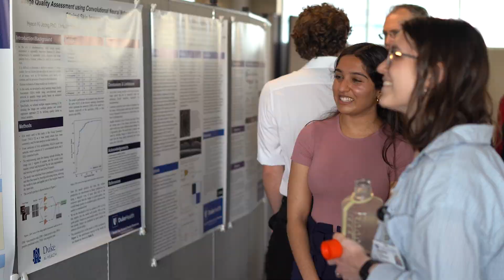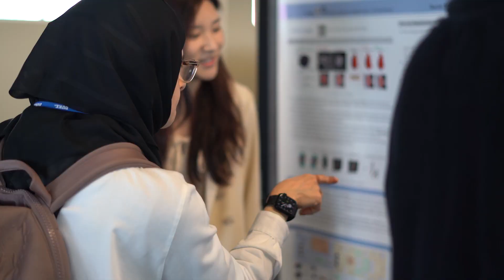Duke Health Data Science Poster Showcase, April 2023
Highlights from the Duke Health Data Science Poster Showcase held on April 24, 2023 held in the Mary Duke Biddle Trent Semans Center for Medical Education at Duke University.

This poster showcase featured 28 posters in health data science. The cross-disciplinary event was hosted by multiple organizations, including Duke AI Health, the Laboratory for Transformative Administration, and the Center for Computational Thinking. Poster topics were centered around health data science and covered a wide range of topics including statistics, informatics, machine learning, data engineering, implementation, process engineering, technology development, and applications. The posters were submitted by people at all stages of their careers, including students, trainees, staff, and faculty.

Event director: Shelley Rusincovitch
Producer/videographer: Michael Blair

With many thanks to the Duke Center for Computational Thinking for their support of this event and video.